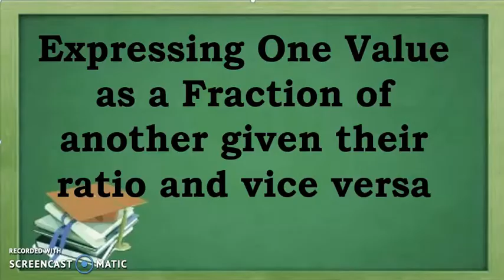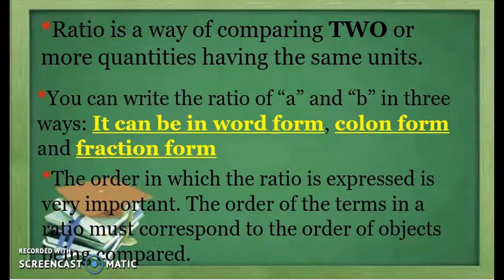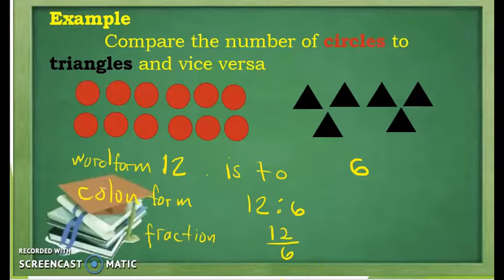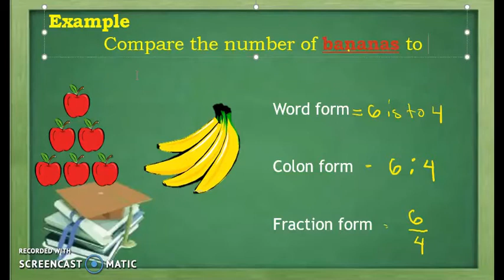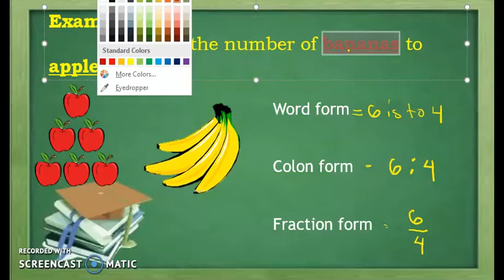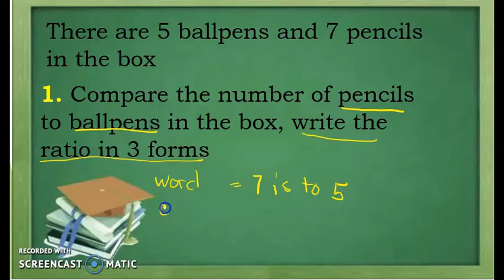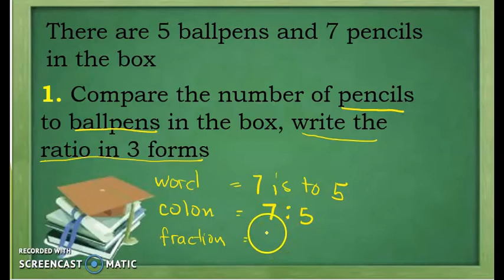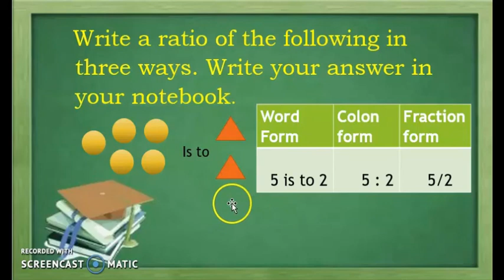RATIO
MELC Based Lesson in Math 6 Week 1